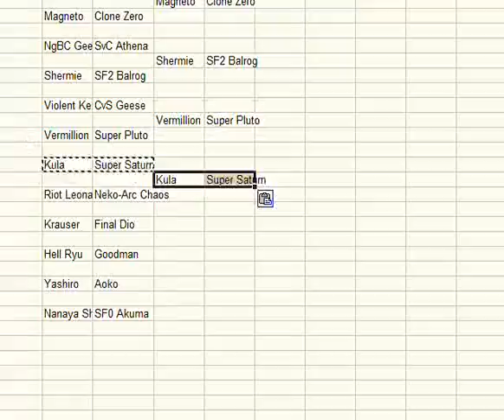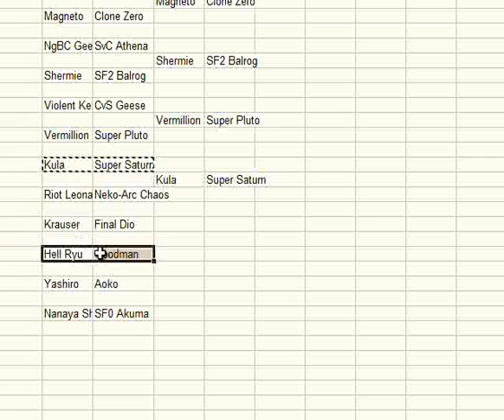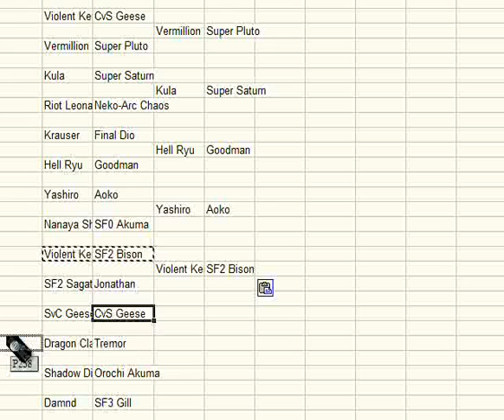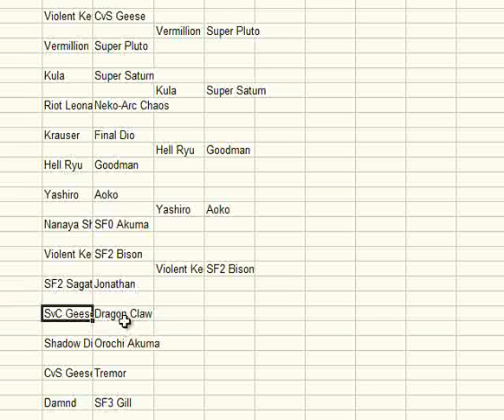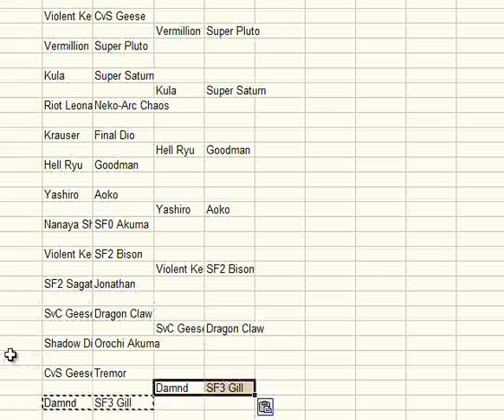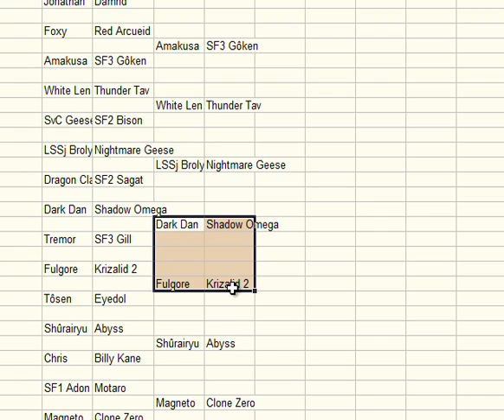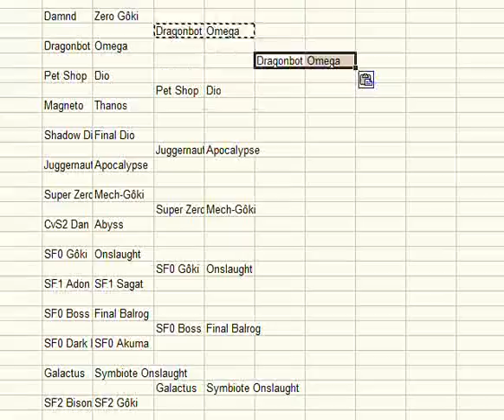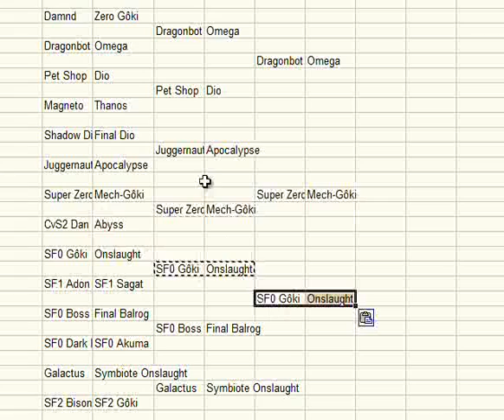MUGEN AI Doubles - Boss Tourney: Round 1, part 7 / Round 2, part 1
2nd round, GO!